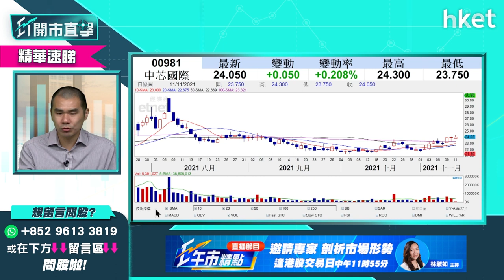半導體股走勢點睇？唐牛分析持股中芯國際（00981）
中芯國際(00981)明日將公布第三季業績，美國芯片股強勢，可否帶動半導體港股繼續造好？中芯國際(00981)走勢點睇？可趁業績公布入貨或加注？獨立股評人唐牛為你分析詳細策略，立即點擊收看／收聽。

Time code：
00：18 - 市場焦點速覽　騰訊業績解讀
01：12 - 外圍市況速報　Amazon、Meta、Rivian
02：06 - 港股ADR速覽
02：30 - 亞太股市早段表現
03：07 - 美國通脹加劇　美股回調壓力大嗎？
04：53 - 美股買賣策略　唐牛分享長揸及短炒持倉
06：41 - 美股新股Rivian（ RIVN.NASDAQ）買賣策略
08：17 - 美股是否要開始食糊？
09：45 - 港股上日市況速覽
11：07 - 騰訊 （00700） 業績解讀　也談元宇宙？
12：51 - 騰訊 （00700） 前景點睇？唐牛談買賣操作
15：35 - 港股市況點睇　反彈幅度有限？
16：33 - 內房股挾上　搏唔搏得過？
17：14 - 友邦 （01299） 周五公布季績　可以搏反彈？
19：05 - 「雙11」概念炒唔起
20：07 - 阿里巴巴 （09988） vs京東集團 （09618） 前景怎樣
21：15 - 觀眾問股：領展 （00823） 80元有貨，加注好唔好？
22：15 - 觀眾問股：贛鋒鋰業 （1772） 160元買入，
22：51 - 觀眾問股：比亞迪 （01211） 沒有貨可以買嗎？
25：06 - 港股開市前市況速報
26：52 - ET個股推介：泡泡瑪特 （09992）
27：51 - 觀眾問股：新股安能物流 （09956） 追揸沽策略
29：27 - 觀眾問股：譚仔國際 （02217） 、微創機器人 （02252） 、新股安能物流 （09956）
30：38 - 觀眾問股：由騰訊 （00700） 換碼買三星環球半導體 （03132） 可以嗎？現有5手
31：36 - 觀眾問股：美股Lucid Motors（LCID.NASDAQ）等下周業績後再部署？
32：26 - 觀眾問股：招行 （03968） 66元買入，現在怎操作好？
33：35 - 觀眾問股：南方醫療健康 （03174） 買賣策略
34：42 - 觀眾問股：醫思健康 （02138） 傳農曆新年前先有限度通關可以點？
35：38 - 觀眾問股：lululemon（LULU.NASDAQ）可不可以加注？
36：41 - 觀眾問股：碧桂園服務 （06098） 現價可買嗎
37：34 - 觀眾問股：銀娛 （00027） 搏通關現價搏可以買嗎？
39：09 - 觀眾問股：京東集團 （09618） 沒有貨可以買嗎？
40：34 - 半導體股走勢點睇？談中芯 （00981）
42：03 - 觀眾問股：Nvidia（NVDA.US）205美元有少量，可以加注嗎？
43：10 - 觀眾問股：火岩控股 （01909） 氣數已盡？
44：02 - 觀眾問股：騰訊 （00700） 現價買得過？
45：05 - 港股開市後早段市況速報
47：23 - 觀眾問股：力勁 （00558） 要存戒心嗎？
48：40 - 觀眾問股：火岩控股 （01909） 可以沽空嗎？
49：00 - 觀眾問股：藥明生物 （02269） 一直覺得可靠，但出出入入的綜合成本是140左右，現價已經跌了30%有多，請問是否還能持有下去。
50：08 - 觀眾問股：中遠海發 （02866） 高位買入怎麼辦？
50：08 - 觀眾問股：龍源電力 （00916） 15元買入、之前18元唔放，而家跌返，應該怎樣操作？
52：12 - 財經日誌提提你